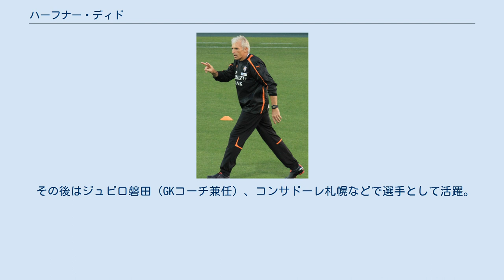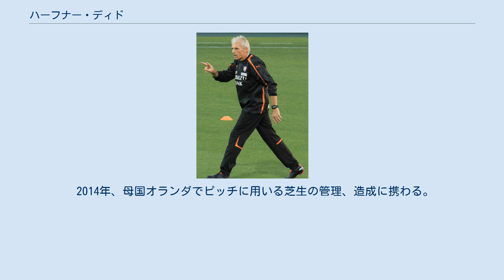ハーフナー・ディド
ハーフナー・ディド（帰化前：ディド・ハーフナー、オランダ語: Dido Havenaar, 1957年9月26日 - ）は、オランダ出身で現・日本国籍の元サッカー選手 (GK)・指導者（JFA 公認S級コーチ）。
現・水原三星ブルーウィングスGKコーチ。
かつての登録名はディルク・ハーフナー（マツダ在籍時）、ディド（読売在籍時）。
 実息のハーフナー・マイク・ハーフナー・ニッキも日本国籍のプロサッカー選手で、特にマイクのプロ入り時に日本人として初の親子Jリーガーとなった。
 7歳時、サッカーを見てフィールド内でボールを足で蹴る選手と全く違う動きをしている他選手を見て衝撃を受けゴールキーパーという存在を知り、サッカーを始めた8歳時「ハーツズクルツ・ボーイズ」にゴールキーパーとして入団、以降ゴールキーパー一筋の毎日を送る。
試合中、大声で指示しサッカーボールを両手で扱うディドに試合観戦に来ていたギッダが「ボールに飛びつくこの人はどういうプレーヤーなのか?」と疑問に思い交際スタート。
19歳でADOデン・ハーグでプロデビューしデビュー戦は0-3の完封負け、1980年代はじめには正GKとして活躍していた。
 1986年、当時日本サッカーリーグ(JSL)1部所属のマツダSC（現サンフレッチェ広島）監督のハンス・オフトに誘われコーチ兼任選手として来日。
1987年には、信藤克義、猿沢茂、高橋真一郎、木村孝洋ら地元広島出身者と共に、天皇杯決勝進出に貢献、1987-88シーズンにはJSLベスト11に選ばれる。
1989年、前年のトヨタカップに出場したPSVアイントホーフェンが彼の獲得を狙ったが、マツダSCが高額の移籍金を要求したために移籍話は流れ、その失望とチームの2部降格のために読売サッカークラブに移籍した。
読売クラブでは負傷を繰り返し、外国人ゴールキーパーを好まなかったカルロス監督から冷遇された。
1990年、コーチ就任の要請があったが現役にこだわり固辞、下部組織である当時JSL2部所属の読売ジュニオールでのプレー続行を選択。
 1991年、トヨタ自動車（現名古屋グランパスエイト）GKコーチに就任するも、現役に復帰しJリーグ開幕とともに名古屋とプロ契約。
1993年、アメリカワールドカップ出場を目指したオフトジャパン（日本代表）のGKコーチも担当。
カタールで行なわれたアジア最終予選ではカズ、ラモスら日本代表選手と共にいわゆるドーハの悲劇を経験している。
1993年 から1994年にかけ一家全員で日本国籍取得。
 プライベートでは長男のマイクをFWに次男ニッキをDFに見立てた“自身”のGKトレーニング行なっていた。
 その後はジュビロ磐田（GKコーチ兼任）、コンサドーレ札幌などで選手として活躍。
 現役引退後、コンサドーレ札幌や横浜F・マリノスでGKコーチを務め、2007年は流通経済大学コーチ。
2008年から2011年9月まで名古屋グランパスアシスタントコーチを努めた。
2011年9月から2012年までは清水エスパルスのトップチームコーチを務めた。
 2013年、韓国Kリーグに渡り、徐正源率いる水原三星ブルーウィングスのGKコーチに就任した。
 2014年、母国オランダでピッチに用いる芝生の管理、造成に携わる。
 子供は長女、マイク、ニッキがいる。